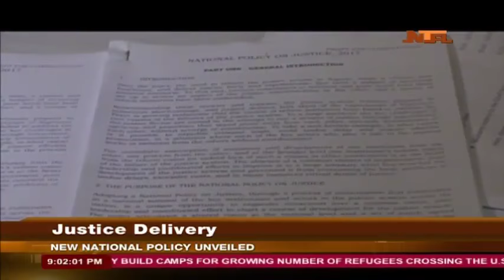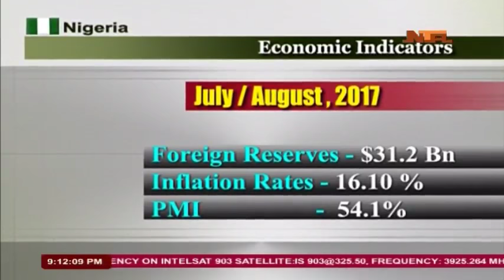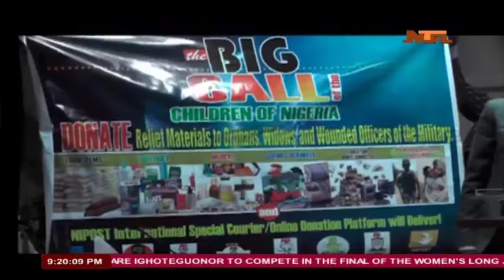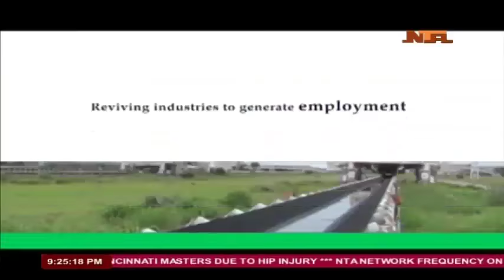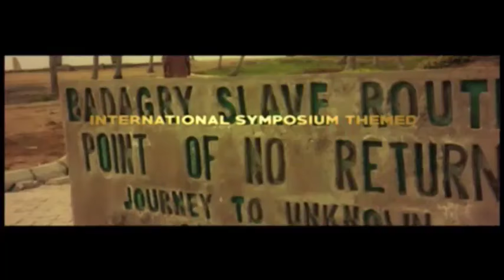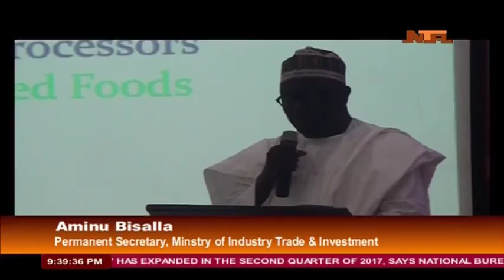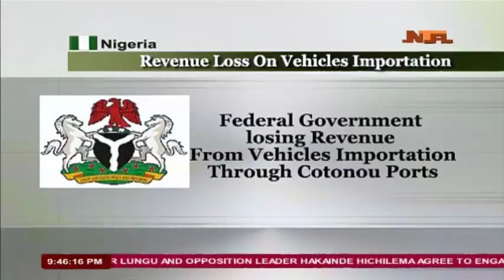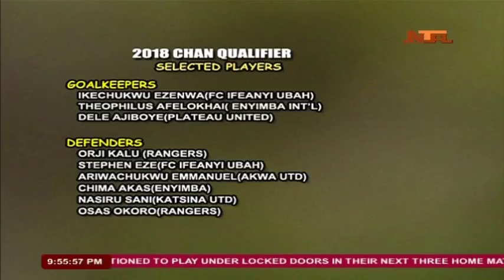NTA Network News @ 9 pm